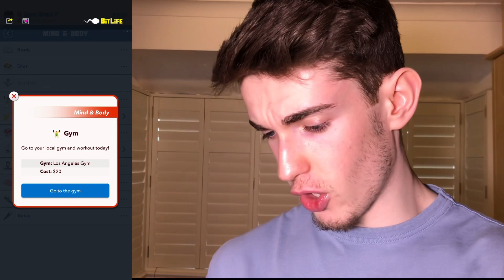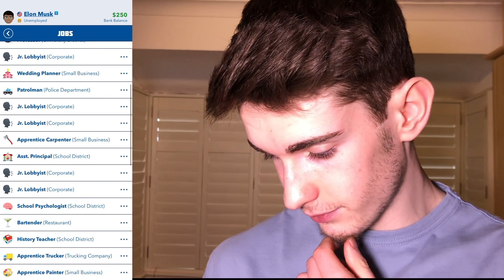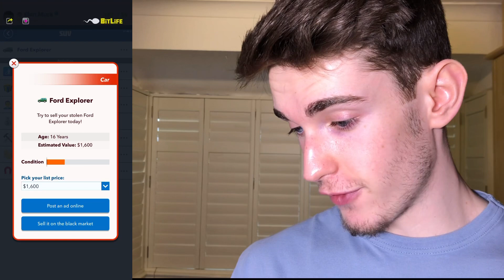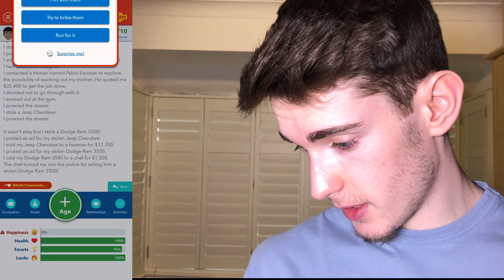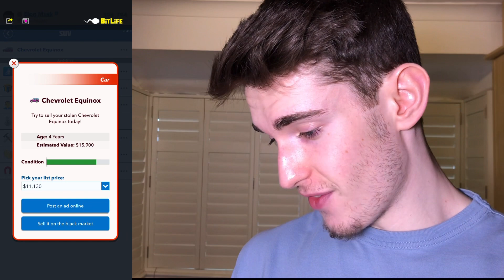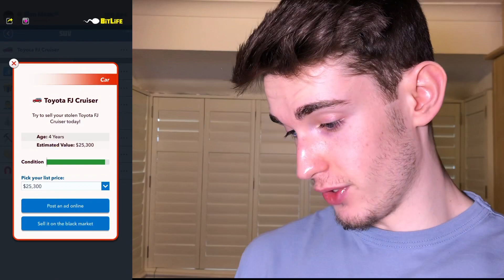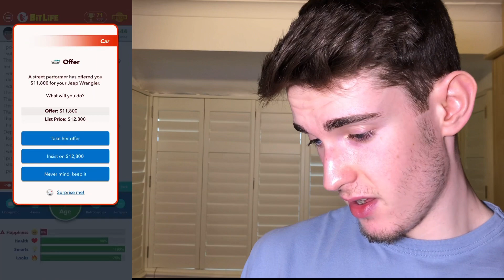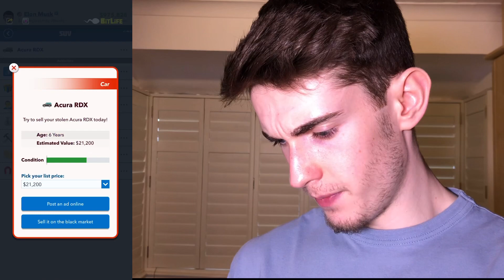BITLIFE HOW TO BE ELON MUSK AND MAKE MILLIONS SELLING CARS (STARTING A BUSINESS AND BECOMING RICH)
More Bitlife Videos Coming Tomorrow From Me.